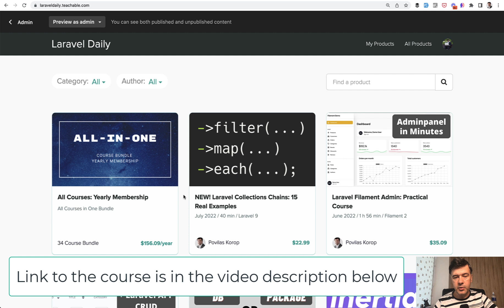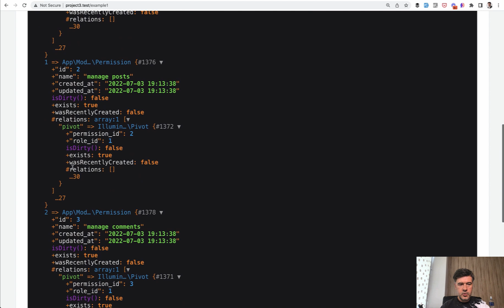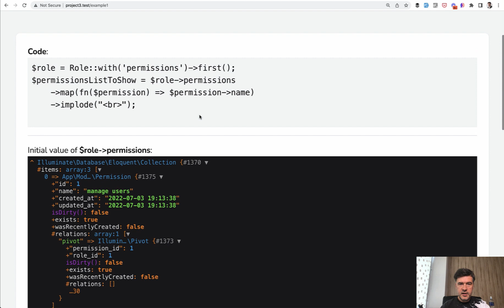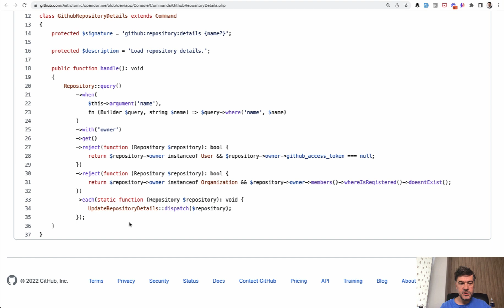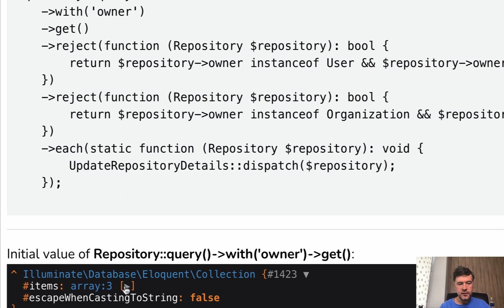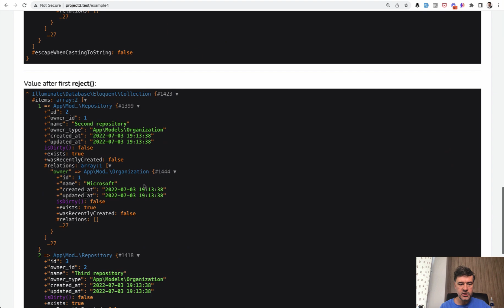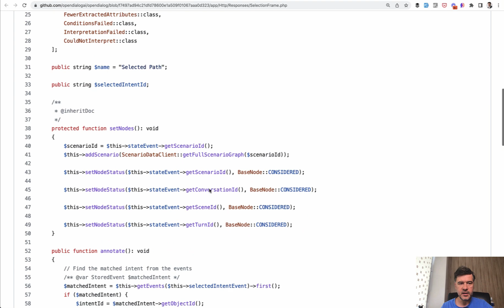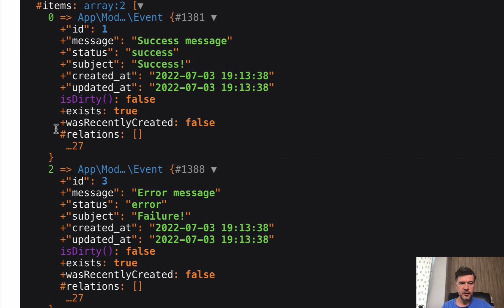Laravel Collections Chains: 3 Examples and NEW Course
Presenting my new online course, and three examples from that course.